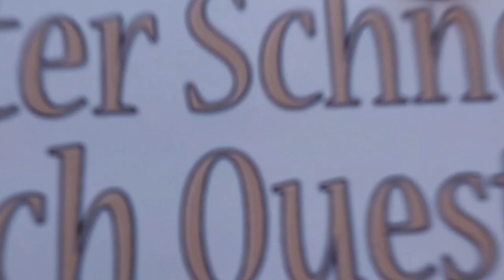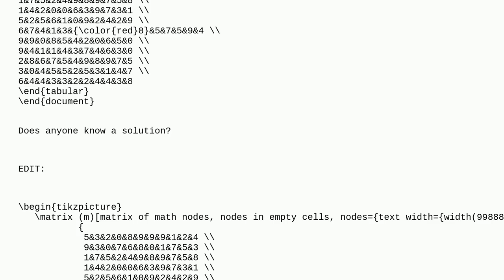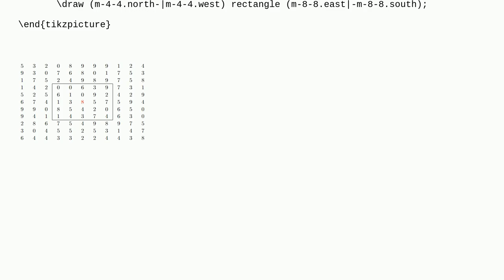Tex: TikZ: Draw Boxes in Field of Numbers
TikZ: Draw Boxes in Field of Numbers

A special thanks goes out to the community

  tikz-pgf diagrams nicematrix